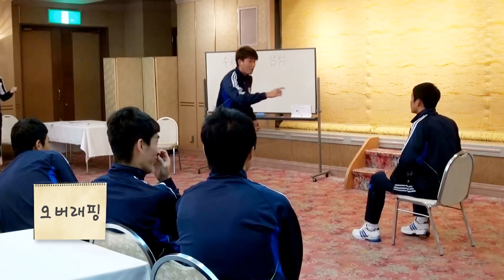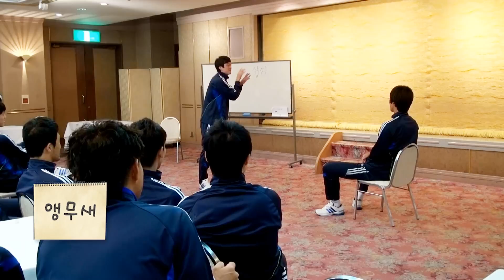오키나와 전지훈련 레크레이션 1부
오키나와에서 전지훈련중인 선수단이 휴식시간을 이용해 다양한 게임을 펼치며 친목을 도모하는 시간을 가졌습니다.